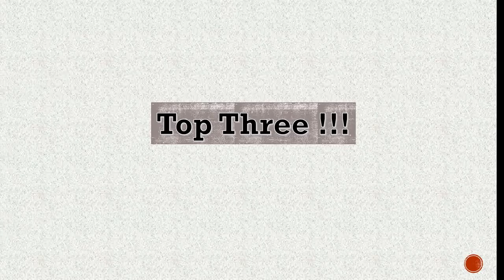Top 10 Must watch Telugu Thriller Movies of the Decade (2011-2020)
Hi Guys,
Below are the links for the listed movies
Keshava